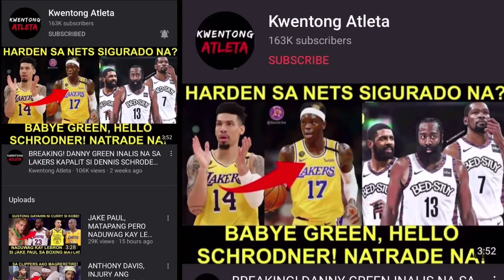KYRIE 60 PTS BUMASAG NG MGA RECORD! SHOOTING NI RUSS MAS LUMALA PA! MAVS NAKAJACKPOT KAY DINWIDDIE!